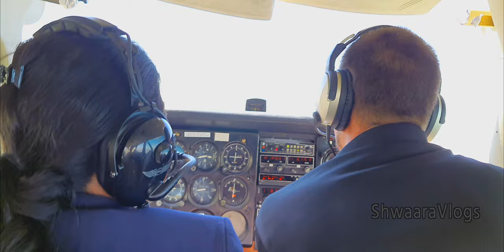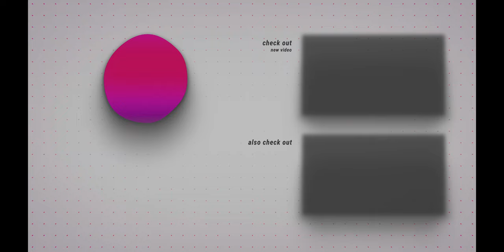Incredible Tips for Growing Fall Vegetables in USA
This video covers Spring to Fall Farming Recap (agriculture summary) USA  videos. This year our family spend a lot of time farming. we have covered cross country farming between India and US. In the USA many farmers use modern agriculture techniques for harvesting. modern agriculture technology limits a lot of manpower and modern agriculture technology is most of the best countries using the latest farming technologies. amazing japan agriculture farmers also utilize the latest farming technologies. modern agriculture machines always have demand worldwide. Shwaaravlog covered most of the farms in California. agriculture in the Philippines is also similar to India Farming. and so far we have not covered pumpkin farming and harvesting in USA.agriculture in English is a bit different than in other countries. Agriculture and organic farming is one most trending topics on the Internet.

00:00 GoShala
0:48 Cotton Harvest
1:28 Tomato Harvest
0:58 Dragon Fruit
2:00 Agriculture aviation
2:15 Almond Harvest
2:59 Squash
3:17 Bell pepper
3:19 Watermelon
4:04 Corn harvest
4:32 Flower farm
4:49 Pilot training
5:08 Commercial Nursery
5:20 Cherries
5:40 Straw Berries
5:54 Goat Dairy
6:17 Tomat Plantation
6:44 Watermelon plantation
6:55 Happy New Year